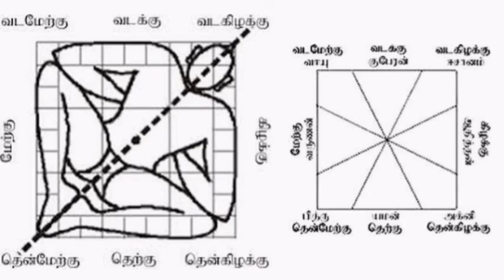பணவரவு தடைபட முக்கிய காரணம் இவை மட்டுமே | வாஸ்து பணவரவு